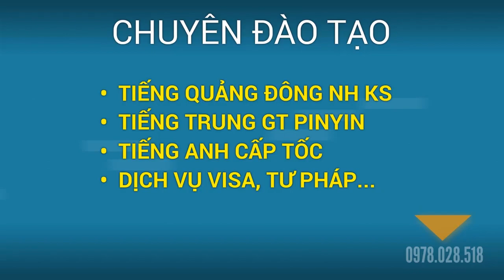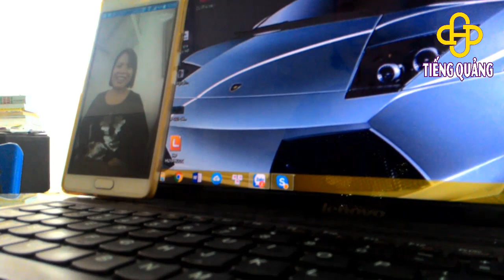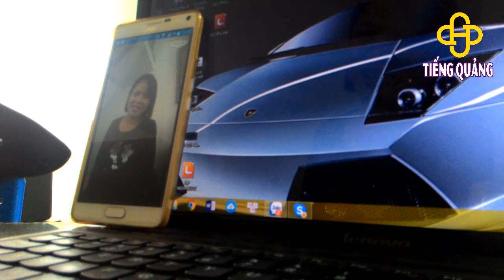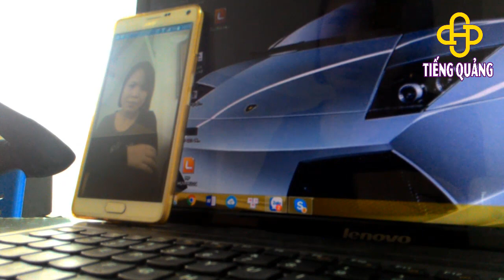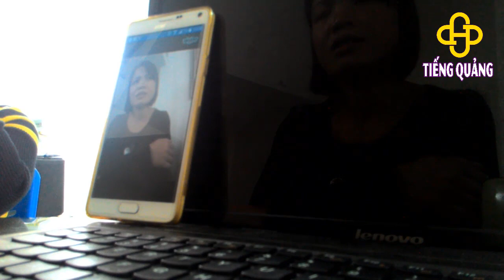Người Macao phỏng vấn tiếng Quảng Đông thường hỏi gì ? | Ngoại Ngữ HP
Video giọng tiếng Quảng Đông thực tế của chủ Macao hỏi công nhân Việt Nam. Cùng nghe và luyện cho quen trước khi đi tìm việc nhé!
Bạn nào muốn học tiếng Trung, tiếng Quảng Đông, tiếng Anh giao tiếp cấp tốc hoặc cần tài liệu học, có thể liên hệ: Ngoại Ngữ HP – Thanh Hóa - 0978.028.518 [ Zalo, Wechat, Line...] hoặc để lại địa chỉ gmail trong phần comment, mình sẽ check và gửi cho các bạn nhé! Thanks!